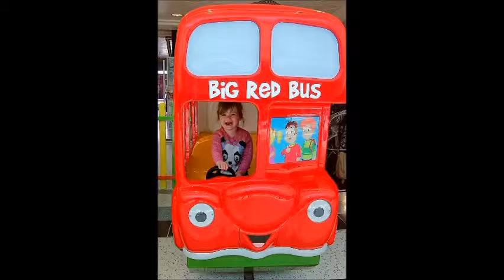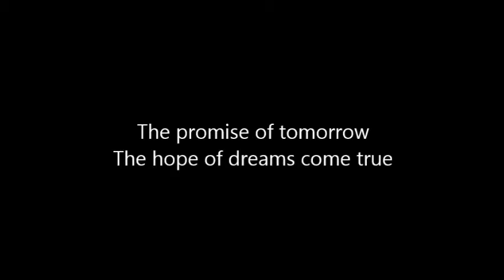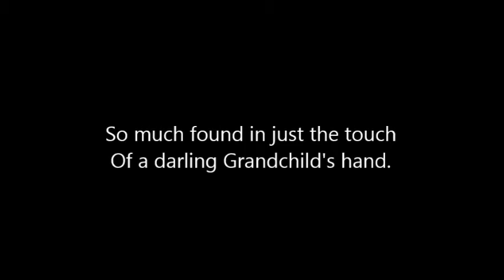Grandchildren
A video slideshow of images of Darcy, Ethan and Gillie-Marie